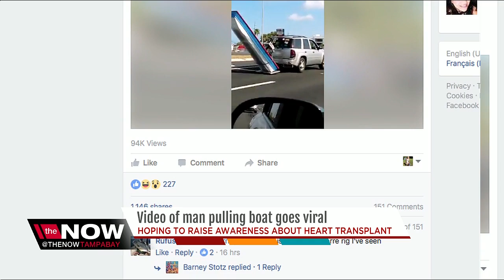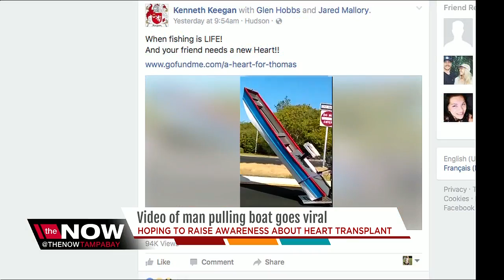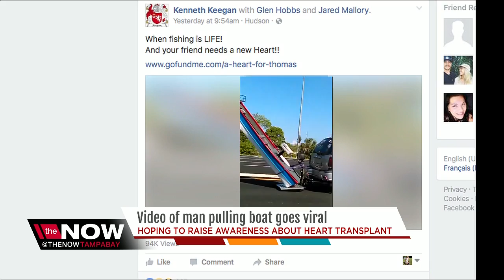Video of man pulling boat goes viral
Video of man pulling boat goes viral. Man shares he posted video in hopes to raise awareness about his friend's heart transplant.